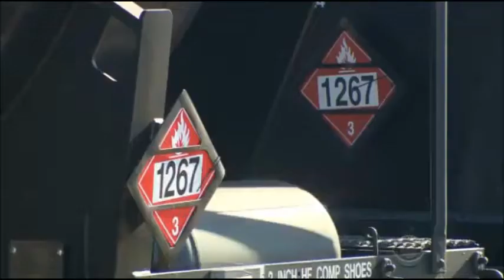Concerns mount over dangers of transporting oil by rail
CBS Evening News, May 1, 2014